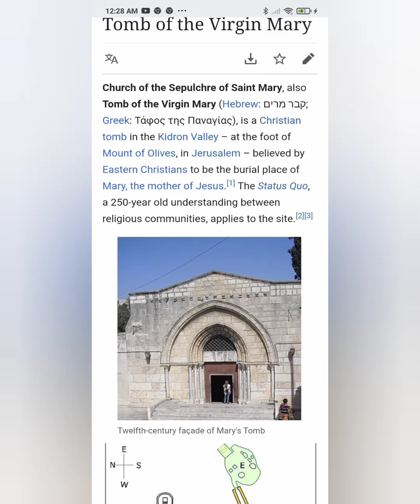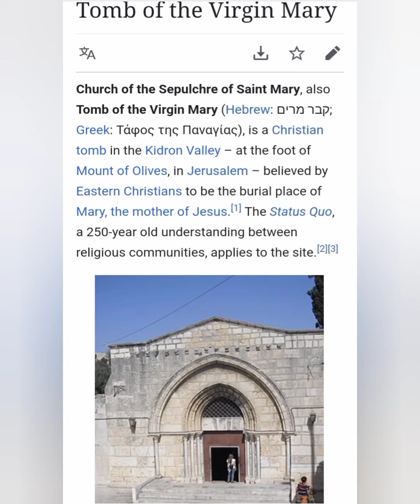how it look like the Tomb of Virgin Mary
visiting Virgin  Marys Tomb in Jerusalem